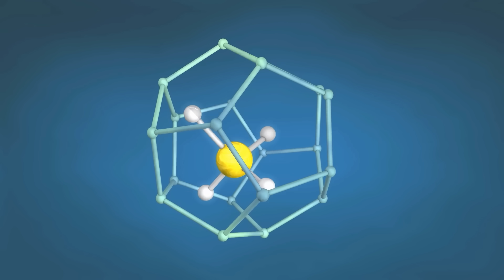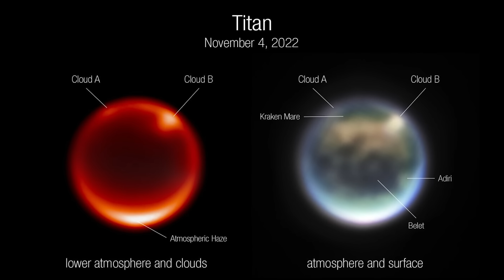Disturbing Evidence of Alien Life Found on Moons in Our Solar System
Shocking new discoveries suggest there may be disturbing evidence of alien life on moons in our solar system. From mysterious structures to unexplained anomalies, these findings raise questions about what could be hiding beyond Earth.

Set Manager:
Chris Stiuso

Time Codes:
0:00- Intro
0:24- The “Water Plumes” of Europa
1:32- Enceladus’ Alien Chemistry
2:28- Mysterious Oxygen on Europa
3:20- Titan’s Missing Hydrogen
4:20- The Red Streaks of Europa
5:13- Phosphine Mystery on Triton
6:01- Alien Signals from Ganymede
7:00- Strange Methane on Mars’ Moon
7:51- Strange Methane on Mars’ Moon
8:44- The Alien-Like Lakes of Titan